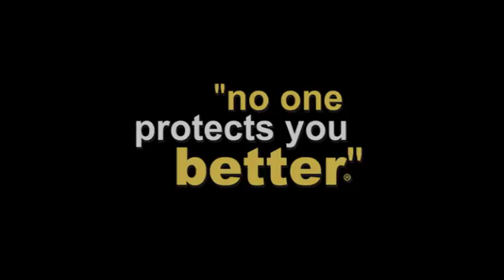Armored Range Rover Autobiography with door shocks Installed Testing at Alpine Armoring